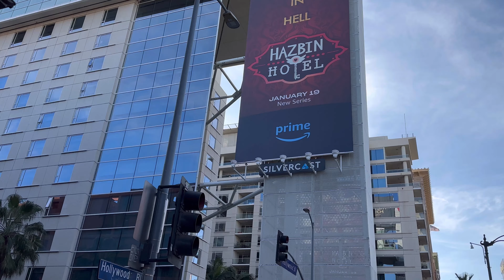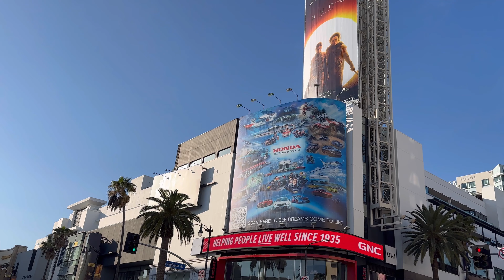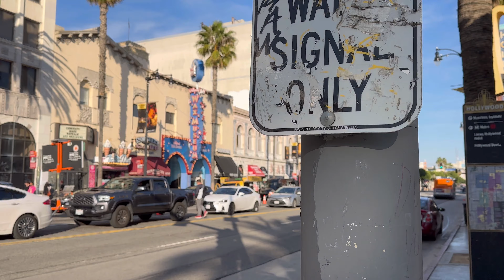Hollywood Walk of Fame Walking Tour Part 1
Join me on a tour of the Hollywood Walk of Fame which goes from Hollywood and Gower to Hollywood and La Brea. I’ll point out some Hollywood Landmarks along the way. Brief talking on this tour, to avoid the music playing in the background.

*Upload is in 4K, it usually takes YouTube a couple hours to fully process video*